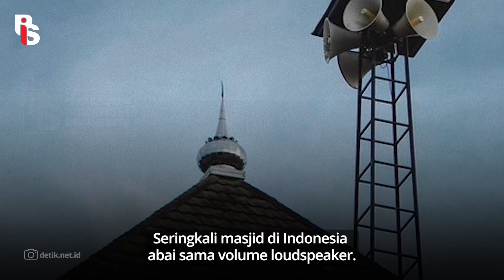Terganggu Suara Toa Masjid Bule Australia Ludahi Imam Masjid di Bandung | Rizka Putri Abner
Terganggu Suara Toa Masjid Bule Australia Ludahi Imam Masjid di Bandung

Seorang turis di bandung merasa keganggu sama suara Murotak Quran yang diputar lewat speaker luar masjid. Dia sampe datengin masjid dan mematikan paksa murotal nya. Masalahnya dia sampe ngeludahin si imam masjid yang mutar murotal nya. Buntutnya, dia ditangkap Polres Bandung ketika hendak pulang. Gimana menurut bestie & Kawan PIS?

Apps Helo    : Gerakanpis
Snack Video : Gerakan pis